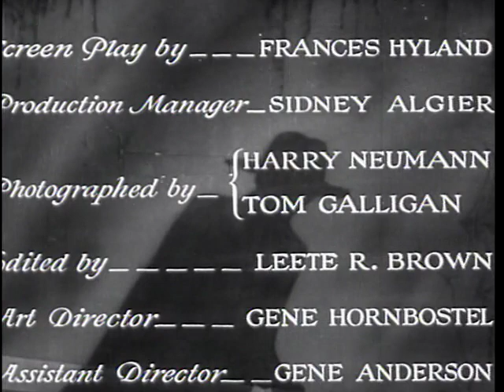1932 MYSTERY The Thirteenth Guest Stars GINGER ROGERS Classic Movie Film Free Full Length Old Movie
Hello!  This is an well-scripted, and acted, fun, "Old Haunted House" Mystery. It stars Ginger Rogers as a young woman who returns to her father's vacant, old, house 13 years after his passing to read his Will, as per his written request... Lyle Talbot (you'll recognize him) co-stars.
 this 1932 film is the 1st screenplay.  It's based on the 1929 novel by a crime fiction writer named Armitage Trail.  The novel was filmed for the 2nd time in 1943 as "Mystery of the 13th Guest".
(Armitage Trail also wrote the novel, "Scar Face", which the 1932 film was based on.)